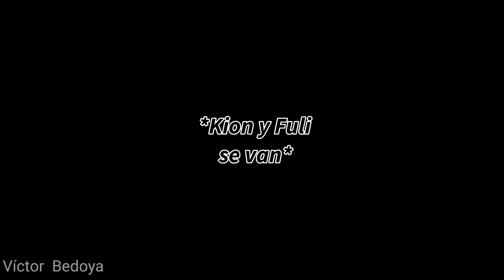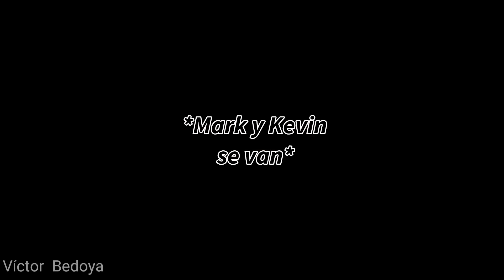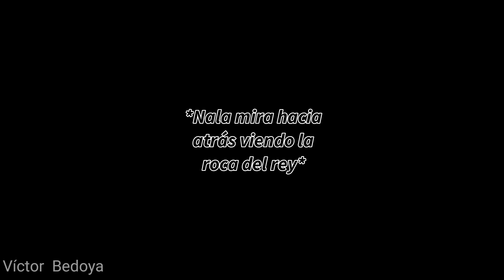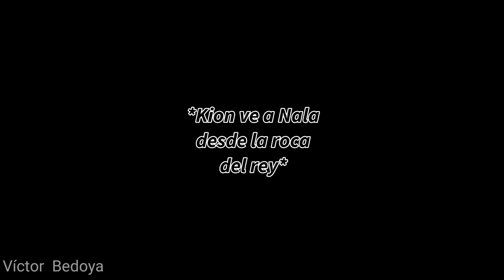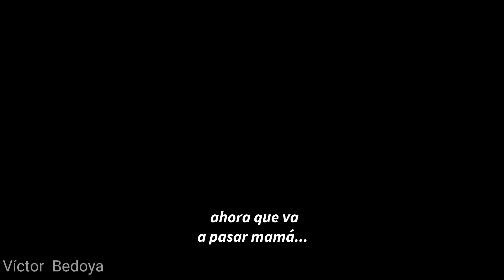El exilio de Kion (parte 1)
Música: A Gritos de esperanza / ven junto a mi / más allá